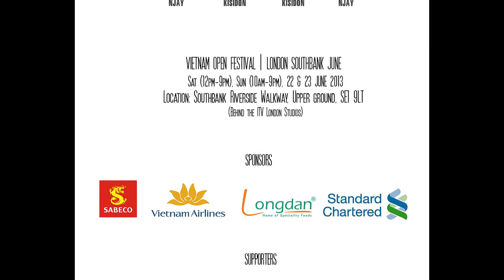[DMC SAIGON} Monochord Zither ft DJ/Beatboxer - Welcome To Viet Nam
[DMC Saigon Present]  ( Viet Nam Tradition Music Remix )  Nhằm hưởng ứng 40 năm kỷ niệm ngoại giao Anh- Việt, Dmc Saigon hân hạnh giới thiệu đến bạn bè năm châu một tác phẩm remix được kết hợp giữa nhạc cũ dân tộc Đàn Bầu biểu diễn bởi nghệ Sỷ đàn bầu khiếm thị Hà Chương cùng phong cách nhạc hiện đại EDM cùng DJ/producer DjGiang Nguyễn - Daniel Ngo và phong cách trẻ trung của Mrt Beatboxer ! đây là một sự kết hợp đầy sáng tạo nhằm tôn vinh nét đẹp truyền thống (Đàn Bầu - Dân Ca) kết hợp với âm hưởng hiện đại (EDM - DJ) nhưng cũng không quên đi sự trẽ trung năng động của giới trẻ (beatbox -hiphop). Sản phẩm này còn được vinh dự đem đi trình diễn - giới thiệu tại Liên Hoan Âm Nhạc tại Đức, với hơn 150 các sản phẩm từ các Festival âm nhạc trên toàn thế giới. Đây không chỉ là Vinahouse, đây là New Vinahouse Tradition Music mà chúng tôi muốn giới thiệu ra thế giới...

Cameraman and Editor: Kisidon
Director NJAY Nguyễn